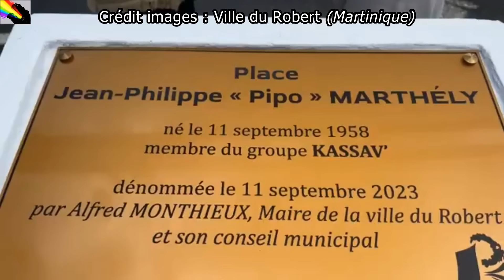🎤Le grand hommage à JEAN-PHILIPPE MARTHELY, le 11/09/2023/, par la ville du Robert en Martinique.🎤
🎤La place "les ananas" de la section Vert-Pré, au Robert en Martinique,
devenue PLACE JEAN-PHILIPPE MARTHELY.
(À la date de son anniversaire) lundi 11 septembre 2023, à 10h.
Un hommage de plus, orchestré par la ville du Robert,
pour le chanteur Martiniquais, vedette du groupe antillais Kassav'. Avec une flopée de musiciens, notamment: Jean-Philippe Marthely en fauteuil roulant, Philippe Joseph, Jocelyne Beroard,  Paulo Albin, Georges Décimus, Jean-Luc Guanel, le parolier Wilfrid Fontaine, Luc Labonne, Ronald Tulle, Michel Dracius, Elie Ozier Lafontaine, Laurent Lavier(Bloblo), entre autres.